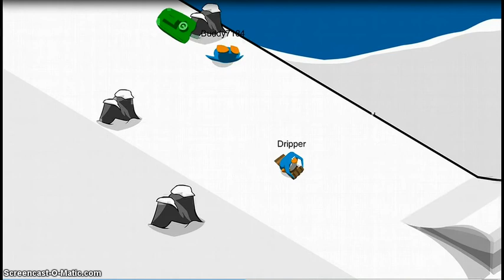Club Penguin Craze Daze 1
What time is it? CRAZE DAZE TIME!!!